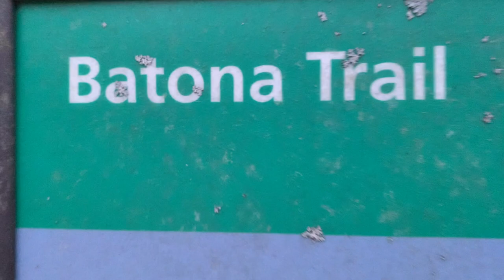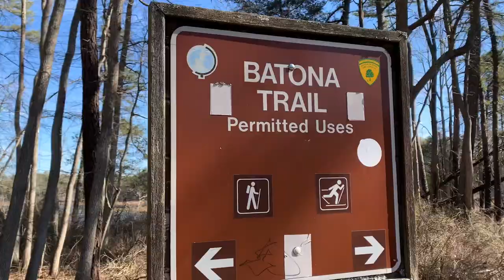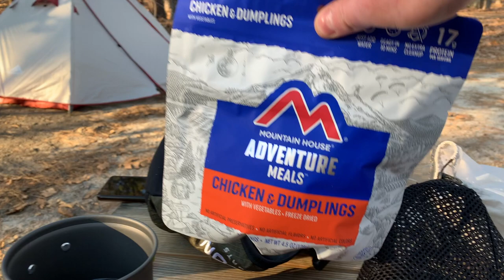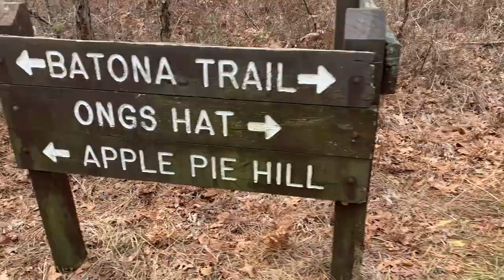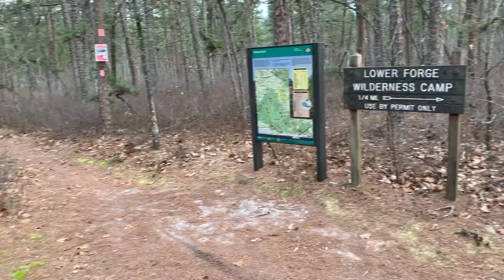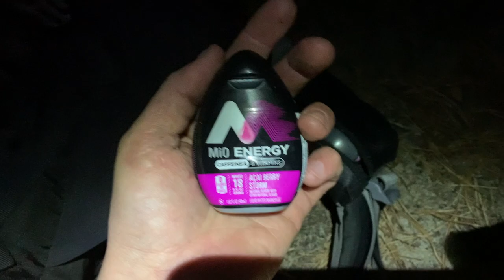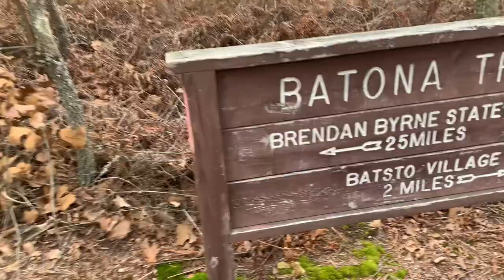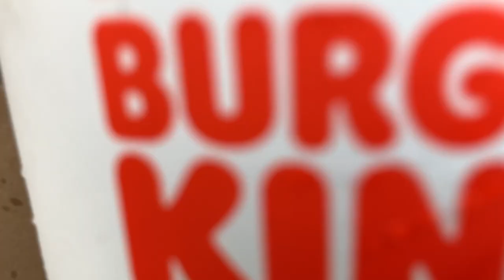Batona Trail - A 40 Mile Tour (New Jersey Backpacking and Camping)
Batona Trail, or "Back To Nature" Trail in New Jersey.  Join Frank, Drew, and Kevin as we hike 40ish miles of it, and its side trails to the campsites.  Including various lakes, ponds, swamps, and fire towers

Kevin Gear List
Shelter - Amok Drumar 5.0 XL Hammock
               Amok Skjold 10 Multi-Tarp
Backpack - Gregory Baltaro 65 Liter
Sleeping Bag - Kelty Cosmic Down 20 Degree Extra Long
Sleeping Pad - Amok Fjol XL Winterlight
Water Filter - Katadyn BeFree 1.0 Liter
Cooking Pot - Toaks Titanium 750ml
Cooking Stove - Cat Can with Denatured Alcohol
Rain Gear -  Outdoor Research Helium II Jacket and Pants
Cloths - REI Smartwool Shirts
              Merino Wool Socks
              REI Smartwool Smartloft 60 Jacket, XL
              Spyder Orbiter GTX Jacket
Footwear - Salomon X Ultra 3 GTX

Frank Gear List

Shelter - Sierra Designs Sweet Suite 2
Backpack - My Trail Co UL50
Sleeping Bag - Nemo Tempo 35 Degree
Sleeping Pad - Big Agnes Air Core Ultra
Water Filter - Sawyer Squeeze Mini
Rain Gear - Eddie Bauer Rain Jacket and Pants
Cloths - Fjallraven Abisko Lite Trousers
Footwear - Hoka One One Speed Goat 4 GTX

Drew Gear List

Shelter - Force ATT 2 Person Tent
Backpack - Teton Sports Scout 3400
Sleeping Bag - Winner Outfitters Mummy Bag
Sleeping Pad - Trazon Sleeping Pad LG
Water Filter - Lifestraw Flew 2-Stage
Cooking - Stealth Angel Portable Pot Pan Stove Set
Rain Gear - Columbia Rain Jacket
Footwear - Merrell